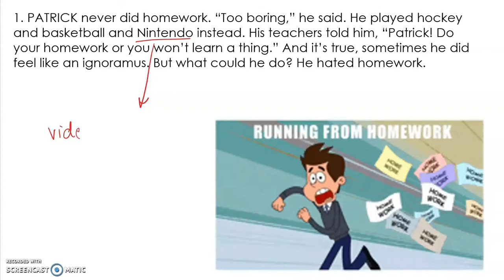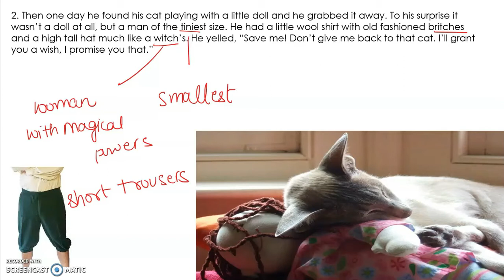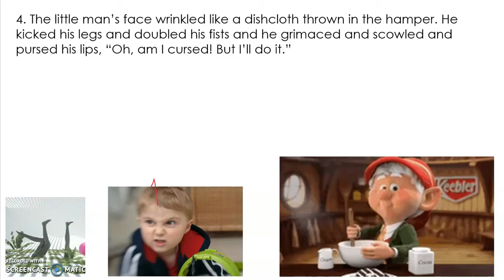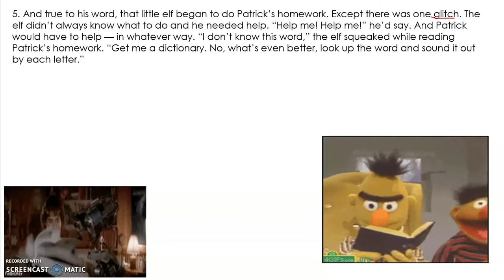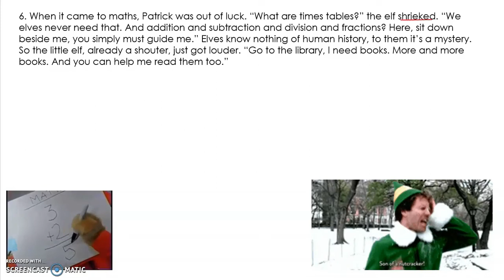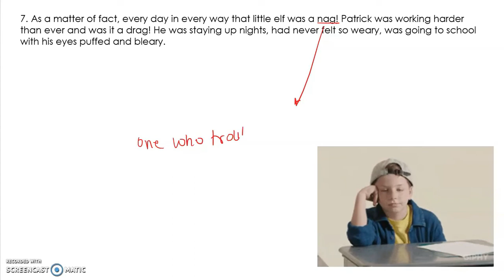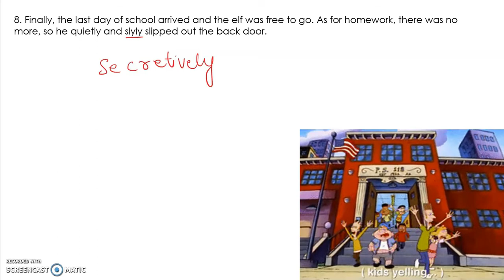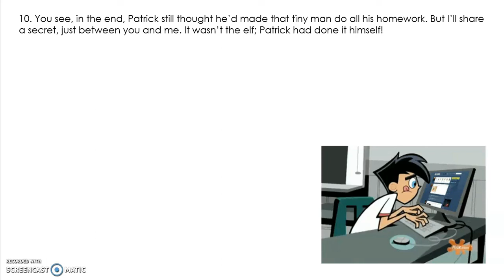Class 6 CBSE Chapter 1 English: "Who did Patrick's Homework?" (in English)educational